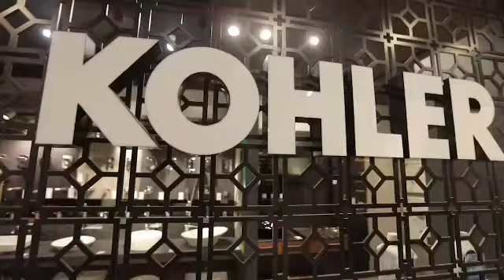Abhi Vairavans Plumbing Co Showroom at Kodambakkam (Kohler Bathroom Fittings)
We are located in kodambakkam, chennai, having very good showroom for bathroom fittings and other plumbing products - in the centre of the city. We are the leading wholesale dealers, distributors, stockists, retailers for many plumbing products, materials- including hindware Sanitary Ware, bathroom fittings, jaquar Sanitary Ware and bathroom fittings, cri pumps and motors, sintex water tanks, prince pipes and fittings,prince kitchen sinks, vents and cata exhaust fans, bathroom mirrors, all other plumbing pipes and fittings- like cpvc, UPVC, hdpe, gi, pvc, swr varieties (Specially with Kohler Bathroom Fittings)